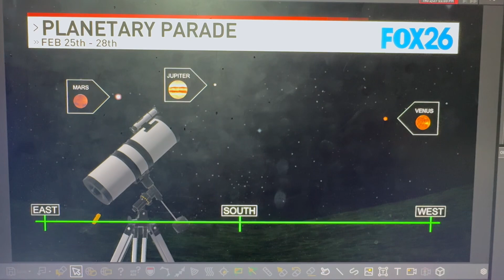Tonight’s ‘Parade of Planets’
Have you heard about tonight’s Parade of Planets… 7 planets above the horizon shortly after sunset? Kris Kuyper explains what’s going on, and if we’ll be able to see all of it.